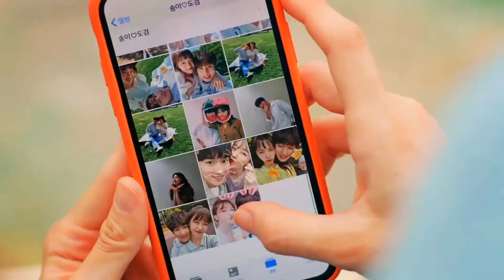𝑾𝒊𝒕𝒉𝒐𝒖𝒕 𝑴𝒆 𝒙 𝑪𝒓𝒚 𝑴𝒆 𝑨 𝑹𝒊𝒗𝒆𝒓 ... || 𝐌𝐮𝐥𝐭𝐢𝐜𝐨𝐮𝐩𝐥𝐞𝐬 || Kdrama || 𝐅𝐌𝐕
Turn on Subtitles for better experience !

This is a mashup of - [ Without Me x Cry Me A River ] made by Cimorelli  Sisters, I really love this cover from them so I wanted to make an edit from this , so hope u guys like it and don't forget to check out their channel & lots of amazing covers & original songs from them :)

I hope, I did this song a justice. Hope you guys feel it !!!

Song : Without Me x Cry Me A River ( Cover : Cimorelli  )
Artist : Halsey - Without Me // Justin Timberlake - Cry Me A River